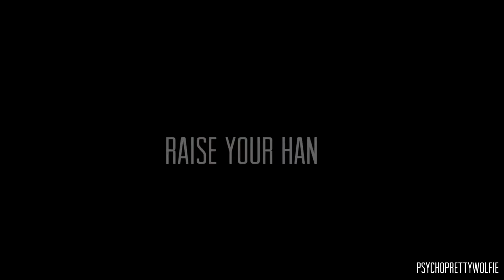Shadowhunters ➰ [Season 2] || This is war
My friend inspired me to make this video so...THANKS LAU! And I hope you enjoy, because I really loved the result! I think that this song is perfect to shadowhunters!
●Fandom: Shadowhunters
●Song: This is war-30 seconds to mars
●Program: Sony Vegas pro 14